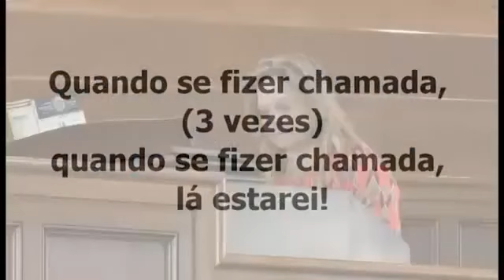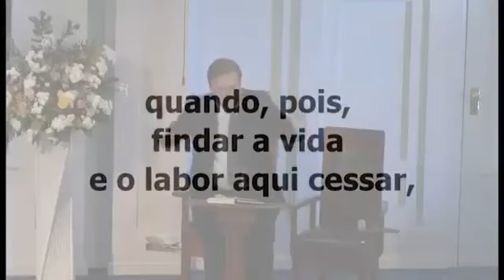Hino 108 "Chamada Final" - Cantor Cristão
Primeira Igreja Batista do Rio de Janeiro